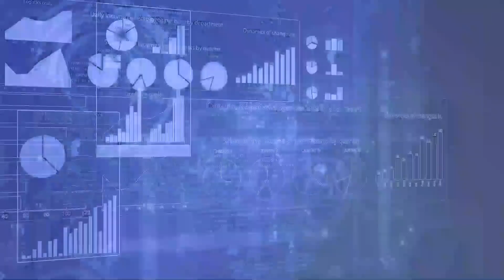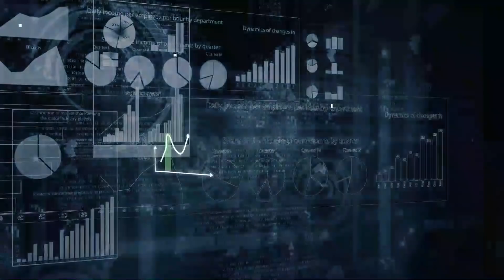[오늘의 미국 9.10'20 LA시간]격노, 밥 우드워드, 트럼프 코로나은폐 시인,김정은과 트럼프,핵전쟁우려,트럼프 인종차별,코로나 감염 줄어,격노 유권자 반응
[오늘의 미국 9.10'20 LA시간]
워터게이트 사건을 파헤친 밥 우드워드 기자가 트럼프 대통령을 18번 인터뷰해서 쓴 책 ‘Rage,격노'가 미국과 세계를 흔들고 있습니다.
키워드는 대통령에 의한 코로나 바이러스 은폐, 대통령의 인종차별의식, 김정은 찬미, 군장성 모독 등이며, 더욱 중요한 것은 모든 게 대통령의 음성으로 녹음돼서 부정할 수 없다는 점입니다.

한반도 관련 내용은 트럼프 대통령은 오바마보다 김정은이 똑똑하다고 말했으며, 국가가안보팀은 위험한 대통령의 행동으로 인해 북한과 핵전쟁이 일어날 수도 있다고 믿었습니다. 따라서 국방장관은 옷을 입은 채 잠을 잤고 핵전쟁을 막아달라고 성당에서 자주 기도했습니다.

트럼프 대통령은 바이러스 사태에 대해서는 자신은 치어리더지 불안감을 조성하는 사람이 아니라고 반박했고,  FOX TV는 오히려 대통령의 말을 알고 미리 알리지 않았다는 이유로 저자를 비난합니다.
무당파 유권자가 어떻게 받아들이느냐가 관견입니다.

지난주 실업수당 청구는 전문가 예상보다 많았습니다.
월 스트릿 저널은 노동시장 회복에 대한 희망이 줄어든다고 분석했습니다.

코로나 바이러스 감염률은 지난 주 13% 줄어들어 조금 더 안전한 가을을 맞을 가능성이 높아졌습니다.

원인을   알 수 없는 부작용으로 3차 임상시험을 중단한 영국은 그럼에도 불구하고 백신개발 목표는 올해 말이라고 밝혔습니다.

캘리포니아, 오레곤, 워싱턴 주에서 전례없는 산불이 번지고 있습니다.